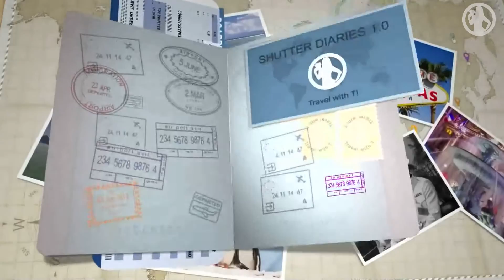Hello From Vanuatu - Vanuatu Vlog 01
Today I arrived in Vanuatu, I show you around our apartment. Day 2 I meet some local children swimming in the lagoon.